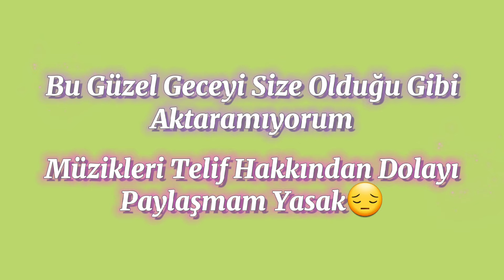Rumelili Orhan&Kemal Geldi | Kadınlar Makinesine Gittik | Yılın Son Karı | Günlük Vlog